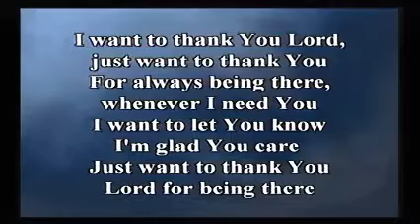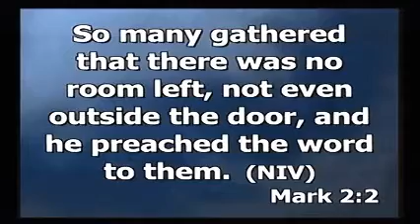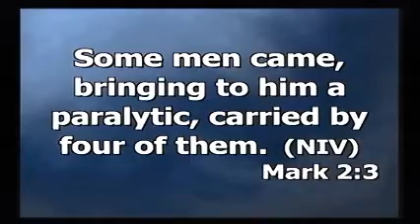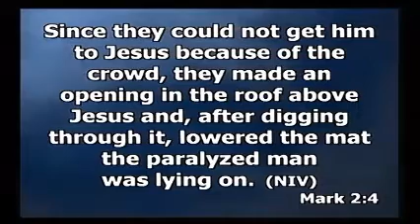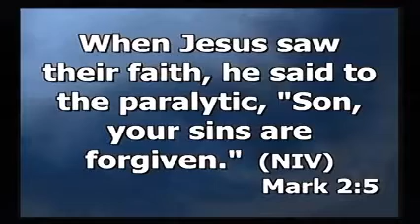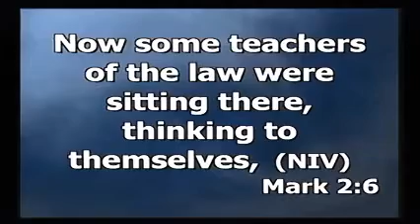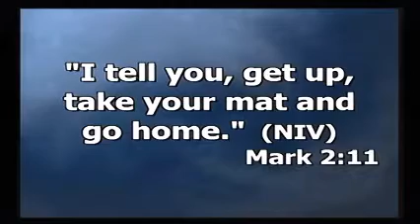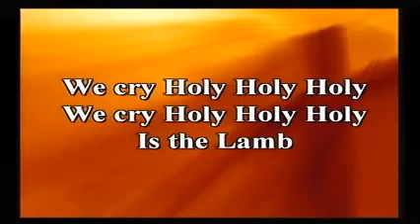Friday Morning Meeting 16-01-2015